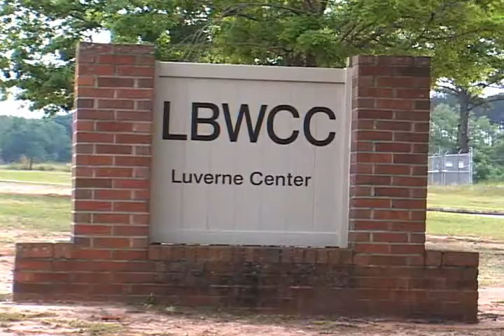Luverne Center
Virtual Tour